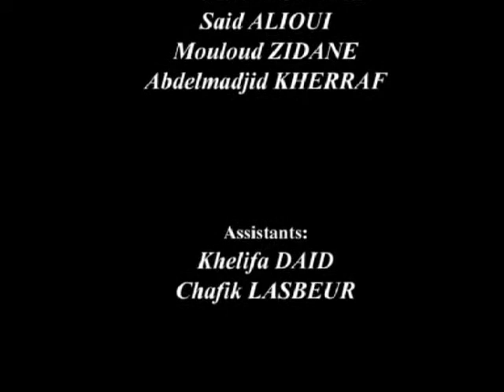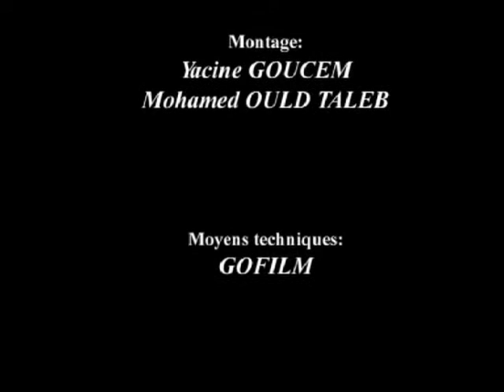Zedek Mouloud rend hommage à son orchestre